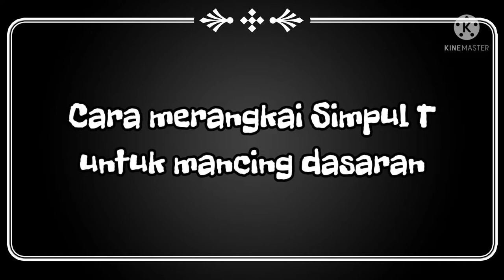Tutorial Membuat Rangkaian T untuk Mancing Dasaran | Terbukti Ampuh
Berikut ini saya share tutorial membuat rangkaian pancing dasaran yang sering digunakan oleh angler2 professional dan terbukti efektif 👍

selamat mencoba